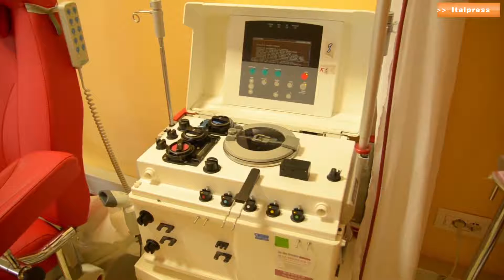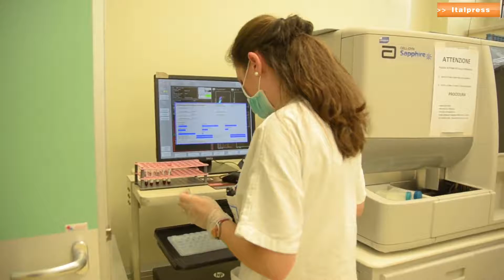Nuovo reparto di Medicina Trasfusionale al Policlinico di Bari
"Con il nuovo reparto di Medicina Trasfusionale al Policlinico di Bari mettiamo a disposizione dell'intera regione un patrimonio tecnologico ma anche di legami umani" afferma il governatore della Puglia Michele Emiliano nel corso dell'inaugurazione.
dam/pc/red